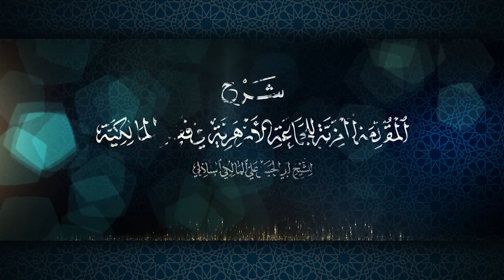شرح المقدمة العزية في فقه المالكية 73 - جمل من الفرائض والسنن والآداب - تابع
❁ لفضيلة الأستاذ : أحمد معزوز.